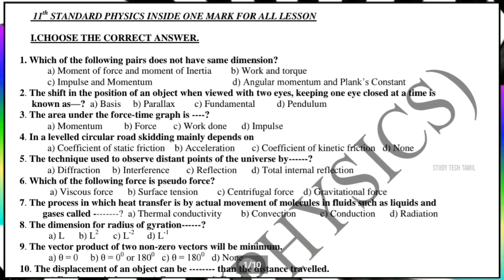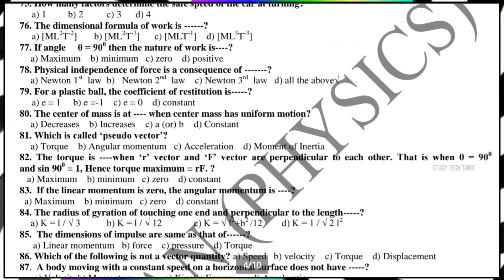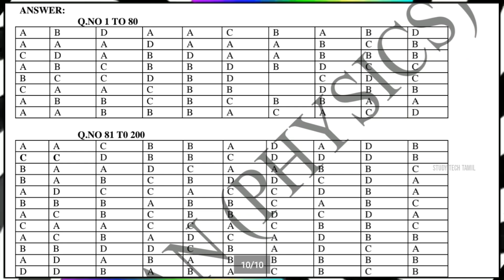11th Std Physics Book Inside One Mark Questions | English Medium | New Syllabus 2020-2021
🎊                         🎈STT 🎈                        🎊

11-ஆம் வகுப்பு வகுப்பு படிக்கும் அனைத்து மாணவ மாணவிகளுக்கு வணக்கம் 🙏

▪︎ இந்த காணொளியில் 11th Std Physics All Lessons Book Inside One Mark Question & Answer கொடுக்கப்பட்டுள்ளன .

11TH STD PHYSICS STUDY MATERIALS

 ✓ ( மெல்ல கற்கும் மாணவர்களுக்கு) இந்த Materials ஆனது மிகவும் பயனுள்ளதாக இருக்கும். (English Medium) மாணவர்கள் அனைவரும் இதை பதிவிறக்கம் செய்து நன்கு படித்து கொள்ளுங்கள். இந்த Materiyals வினாக்களுடன் விடைகளும் ( Q&A ) இதில் கொடுக்கப்பட்டுள்ளன எனவே படிப்பதற்கு மிக எளிமையாக இருக்கும்.

▪︎மேலும் நமது சேனலில் உங்களுக்கு என்ன பாடத்திற்கு வீடியோ வேண்டும் என்பதை கீழே கமெண்ட் செய்யவும் .

 ▪︎ பதினோராம் வகுப்பு படிக்கும் மாணவ-மாணவிகள் இயற்பியல் பொதுத்தேர்வில் அதிக மதிப்பெண்கள் பெற்ற எதிர்காலத்தில் சிறந்து விளங்க எனது வாழ்த்துக்கள் .

By,
Anish,
Study Tech Tamil / YouTuber

📑 Pdf Title.   :  11th Std Physics Book Inside 1 Mark

🖋 PDf Preparation :

E.DEVADINESH MSC, BED, CLP.
PGT IN PHYSICS
 GREEN PARK MATRIC HIGHER SECONDARY SCHOOL
 SIRUVACHUR. PERAMBALUR (DT)
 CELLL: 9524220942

©️ Copyright All Reserved - STT ©️
Any Author Youtube Channel Not ReUploaded

▣━━━◤ STT◢━━━▣

🌍Social Profile 🌎